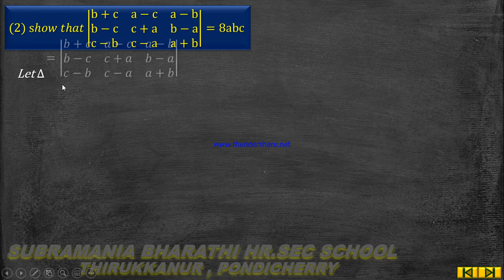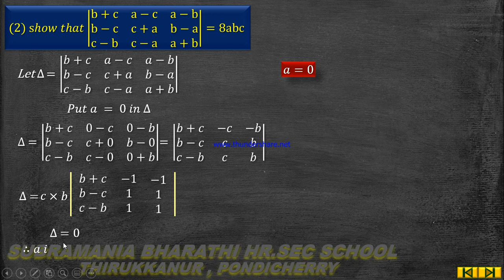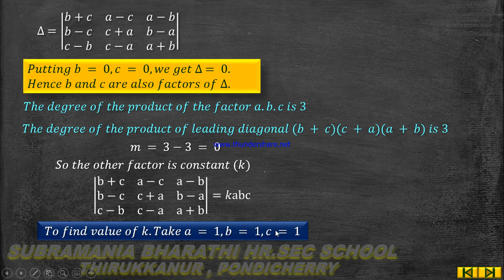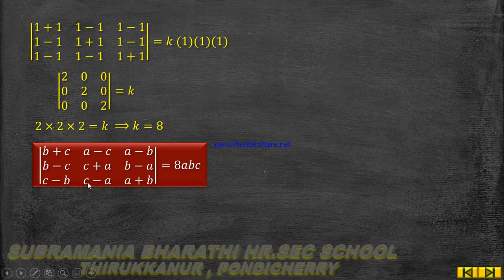XI - STD MATHEMATICS CHAPTER : 7 MATRICES AND DETERMINANTS EXERCISE 7.3 SUM NO : 2